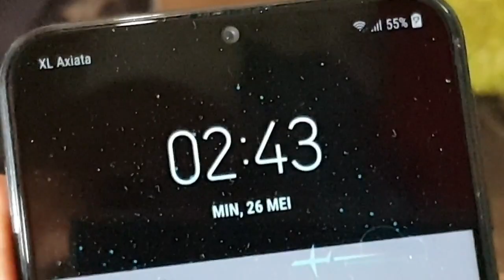MK ........OOH MK MENJELANG PAGI DI BUKA